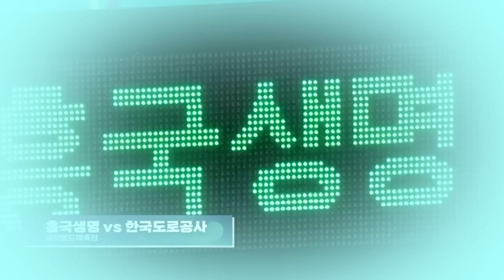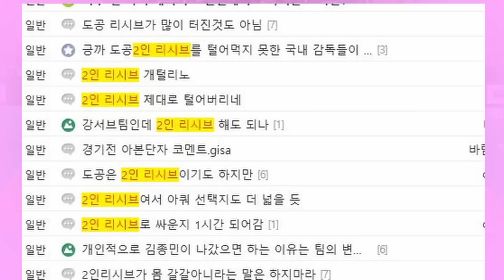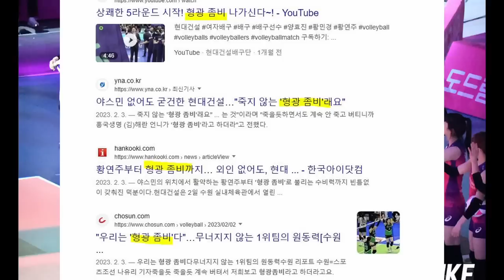체력 안배로 유리한 고지 점령한 핑크거미, 챔피언 결정 1차전